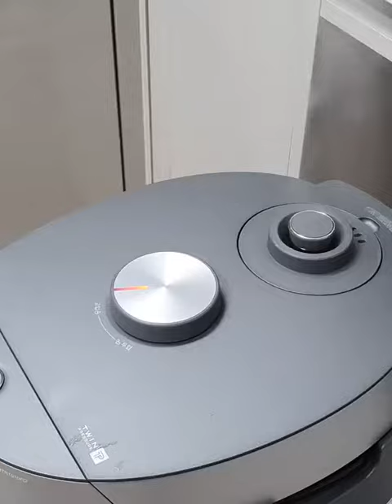Yummy today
Eat with Boki
Street food
Cambodian cuisine
Local  food
Market shows
Cooking shows
street food
Noodles
spring rolls
fresh spring rolls
fried spring rolls
wonton
fried wonton
pancake
yellow pancake
Food
Snacks
Fast food
fast food
noodles recipe
street food tv
street food vendors
hawker food
food in cambodia
khmer food